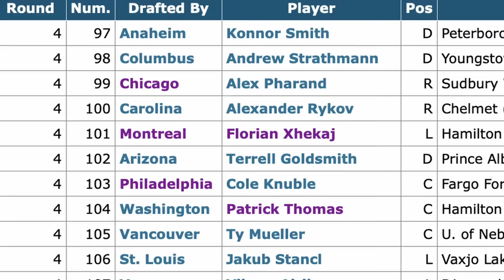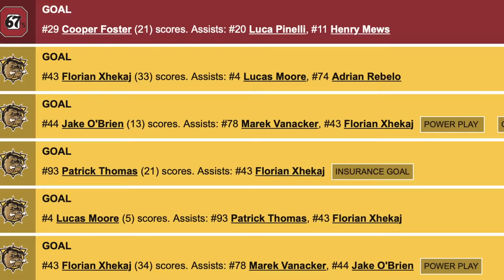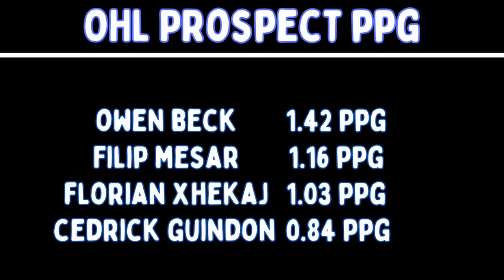He's Such a Good Story..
OK Guys, it's time to take a look at Montreal Canadiens prospect Florian Xhekaj.. Who concluded his regular season with the Brantford Bulldogs on Sunday. How did he do? well, he went out with a bang! He picked up 5 points in his last game of the regular season, and I'm eager to see what he does during the OHL playoffs.. His progression this season has been incredible, he's such a good story right now, and definitely deserves some praise from Habs fans!